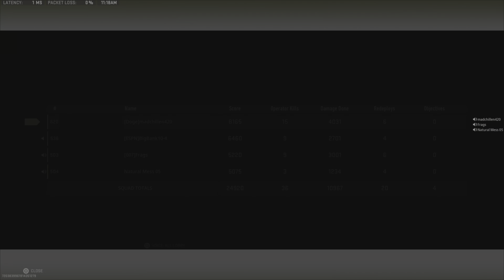New Headphone setting -15 kill bomb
After update change your settings to your headphones